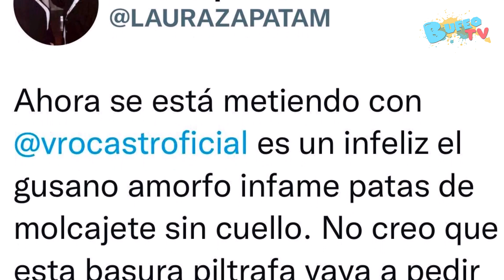Gustavo Adolfo Infante responde a los insultos de Laura Zapata y le envía rotundo mensaje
El periodista no se quedó callado tras los comentarios ofensivos que realizó la actriz en el reality Secretos de villanas en su contra y le advirtió que sabe cosas porque eran amigos y puede hablar.
El pleito entre Cynthia Klitbo y Laura Zapata ha salpicado al mismo Gustavo Adolfo Infante, quien salió embarrado en la polémica por unos comentarios ofensivos que realizó Zapata en la segunda temporada del reality Secretos de villanas, de Canela TV.

Pese a que el conductor relató que tuvo una larga amistad con la actriz, esto se acabó y la actriz despotricó contra Gustavo Adolfo Infante y lo llamó “gusano amorfo” y “patas de molcajete” en el reality Secretos de villanas que estrenó el pasado 26 de octubre en Canela TV.

Ante esta ofensa, Cynthia Klitbo defendió a su amigo Gustavo Adolfo Infante y aclaró que ella ha tenido una grata experiencia con el periodista, por lo que no estuvo de acuerdo en la forma en la que Laura se refirió al periodista.